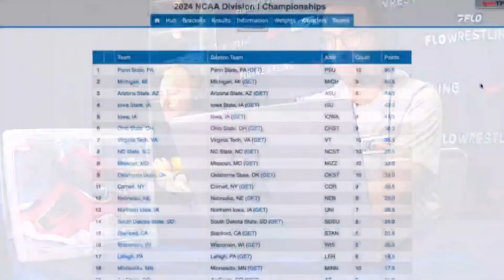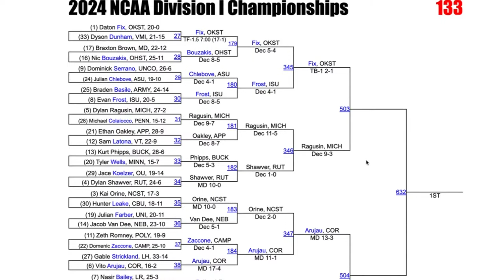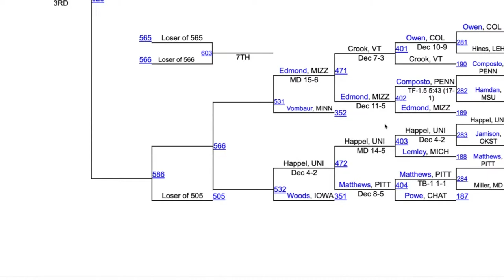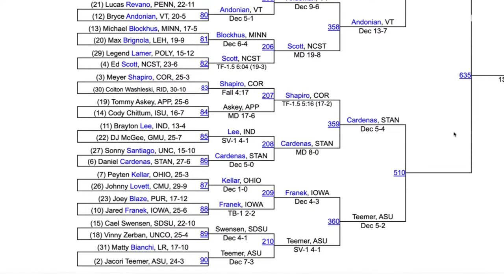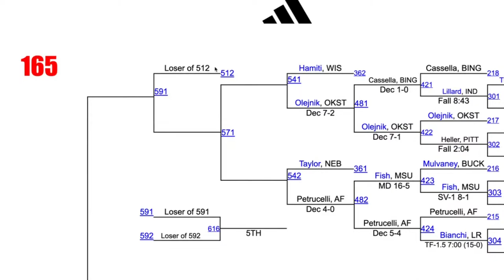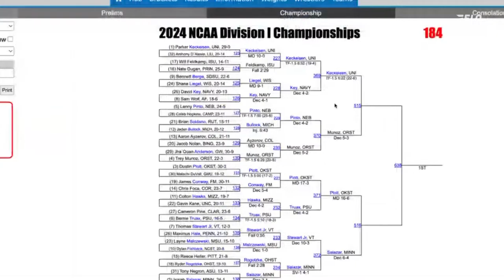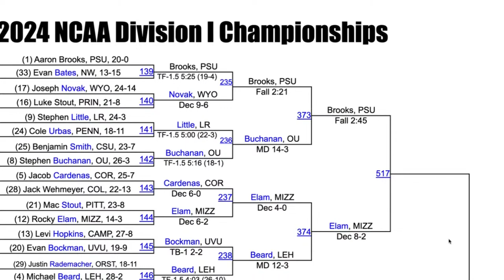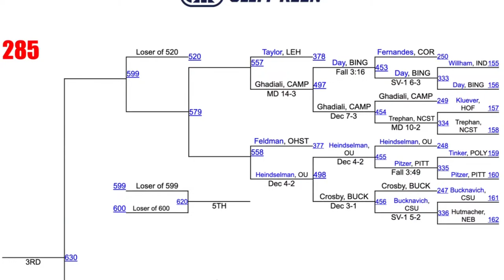FRL 1,011 - NCAA Quarterfinal Recap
Get locked in for Kansas City with FloWrestling Radio Live's 2024 NCAA preview and predictions show.